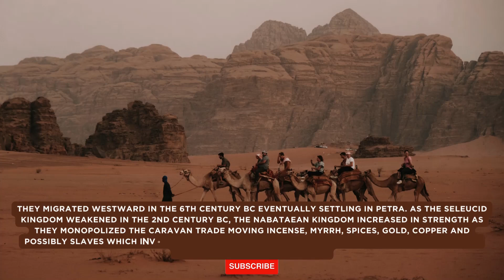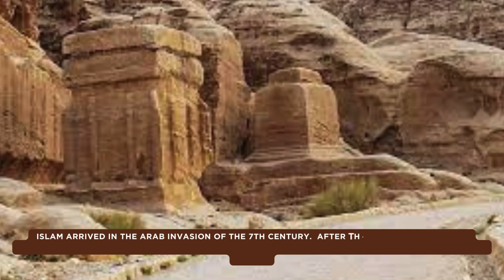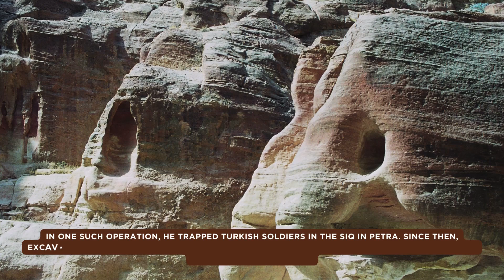You Won't Believe What's Hiding in Petra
Step into the world of the unknown and unravel the mysteries of the East with my channel, Mysterious East. You Won't Believe What's Hiding in Petra / Revealed back door of Jordan  - Ancient City of Jinn Petra

When it was decided to vote in a new set of the Seven Wonders of the World, the lost city known as Petra in Jordan was one of the lucky seven to be admired and loved by visitors across the globe. Little is known about its exact origins as well as its history. However, more and more details are unraveled by the day historians. Remains from the Paleolithic and the Neolithic periods have been discovered at Petra, and the biblical Edomites are believed to have occupied the area about 1200 BC. Although it hasn’t been proven, Petra may also be the city of Sela mentioned in the Old Testament.

city of petra,lost city of petra,petra the lost city of stone,jordan,petra,revenge of the sith,rise and fall of petra,the side of petra they don’t show you,petra jordan inside,petra jordan,ancient cities,ancient,stories of the prophets

1. All information, stories and everything shared on the videos of THE MYSTERIOUS EAST channel is based on information collected from various sources like Books, Newspapers and Web. While we try our best to produce good content that seems authentic to our knowledge, THE MYSTERIOUS EAST does not create or claim authenticity of any of the information provided in this channel.
2. Any resemblance to real persons, living or dead is unintentional and purely coincidental.
3. We do not intend to hurt any religious sentiments of our viewers.
4. Some parts from this video like music, pictures and videos etc. are sourced from the web. The Mysterious East does not declare any ownership of the pictures sourced in the Video.